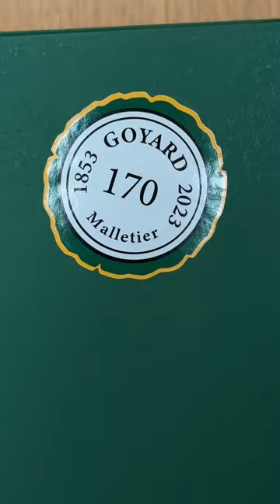unboxing my new goyard artois